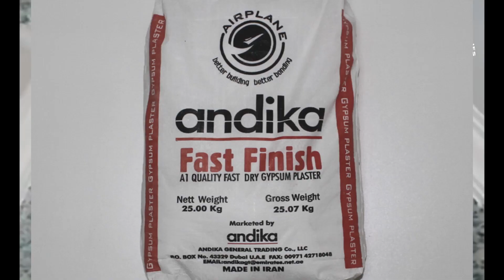JESHI LA POLIS LAWANASA WATU WANNE LIWALE KWA UJIHUSHA NA UJANGILI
Jeshi la polis mkoa wa Lindi linawashikilia watu wanne kwa tuhuma za kujihusisha na ujangili kwa kuwaua tembo wawili,kukutwa na Nyama ya tembo,bunduki,maganda ya risasi pamoja na mitego ya wanyama.

Kwa mujibu wa kamanda wa polis mkoa wa Lindi ACP MTATIRO KITINKWI wakati akizungumza na waandishi wa habari leo machi 28,2022 amesema uhalifu huo ulifanyika katika mapori  ya hifadhi ya wazi ya Nyera na kipelele katika kijiji cha Kiangala kilichopo kata ya kiangala tarafa ya Kibutuka wilayani Liwale huku akitaja hayo ni mafanikio na operesheni inayofanywa na jeshi hilo kwenye mkoa huo wa Lindi.

KARIBU COM TV , Television ya Mtandaoni ambayo imejidhatiti katika kuakikisha unapata habari ,Matukio ,Burudani za ndani na nje ya Tanzania kwa uharaka na uwakika.